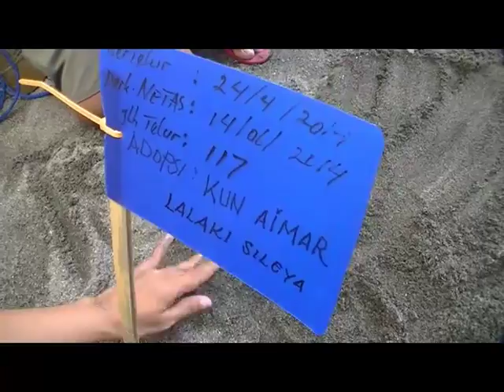Indonesia - Glimpses of Kepulauan Selayar Regency incl Takabonerate Natl Park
Discover some of the attractions of Selayar and dive in Takabonerate National Park.
See the very old village on stilts, historical places & museums, traditional handicrafts, boat tour, turtle conservation initiative, local food and natural beauties like waterfall and scuba diving on coral reefs. And witness some of the traditional wedding ceremony.
Thanks to our English interpreters and guides: Marwiyah, Linda and Mr Acha.